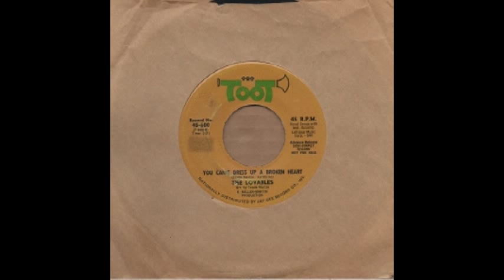Johnny Johnson & The Bandwagon Breakin' Down The Walls Of Heartache